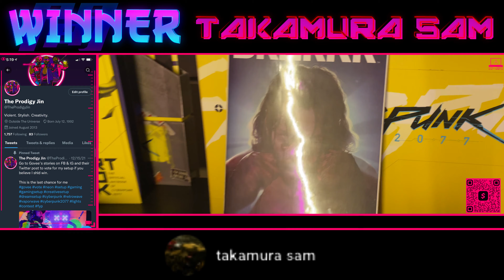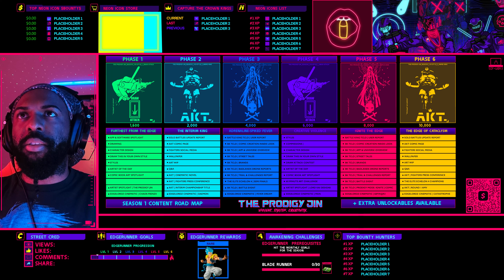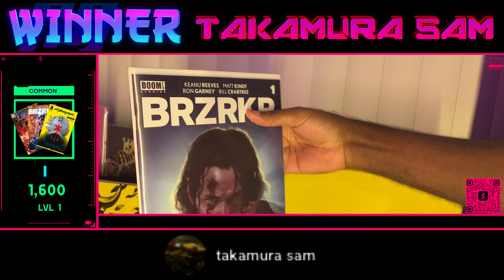Attack on Titan | Final Season | Part 2 - Episode 1 - ARE YOU F*&K'n FR?!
This show peaked S2 for me yall. Plz tell me it gets better!